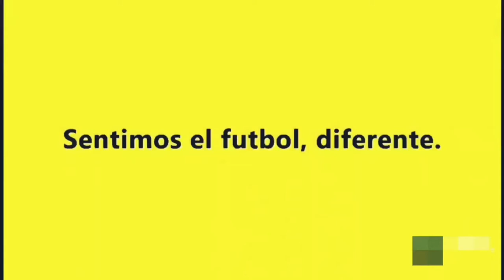CAÑONEROS DEL CARIBE. ELSON BECERRA, EL JEQUE DE CARTAGENA.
FutbolCaribe. Cañoneros del Caribe #3